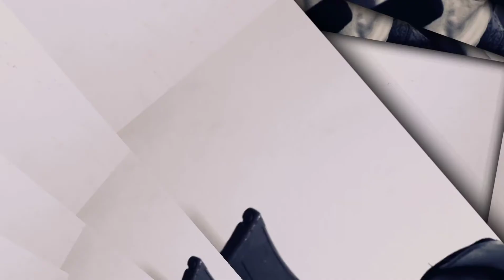عطس أحدا الجنود فقال القائد ارحمهم الله # قصة جميلة